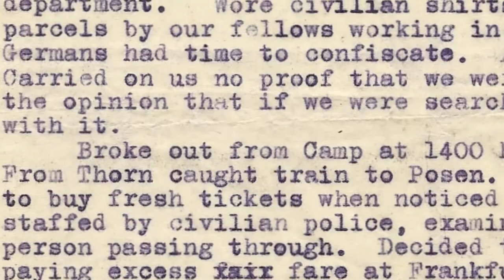AFN Bavaria - Footsteps of the Father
British man unravels the mystery of his father's past.